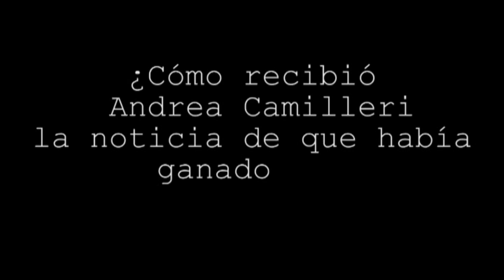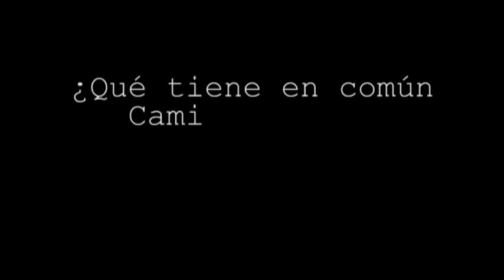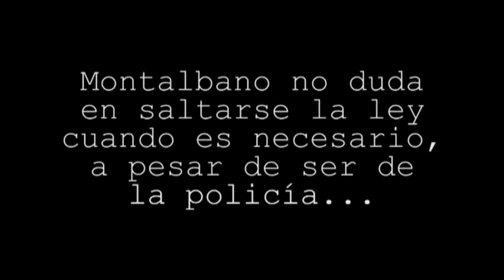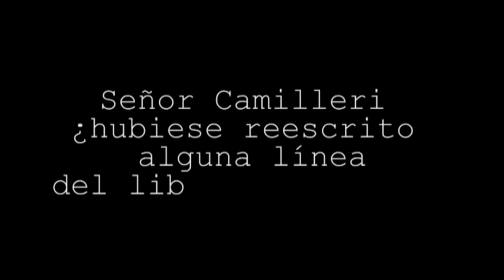De Montalbán a Montalbano. Andrea Camilleri, premio Pepe Carvalho 2014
Vídeo que nos acerca a Andrea Camilleri y a su famoso personaje Salvo Montalbano, comentado por el comisario de BCNegra, Paco Camarasa, con motivo de la entrega del premio Pepe Carvalho 2014 en Barcelona.